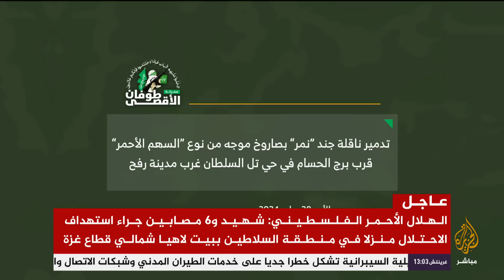“والله يا نتنياهو لأعمل دباباتك خردة”.. “السهم الأحمر” يدمر ناقلة “نمر” إسرائيلية في رفح